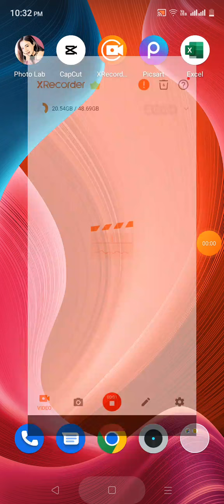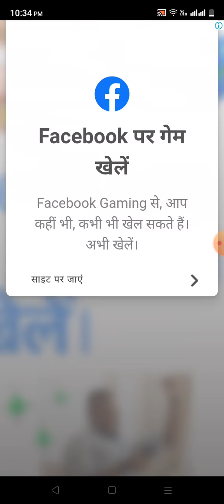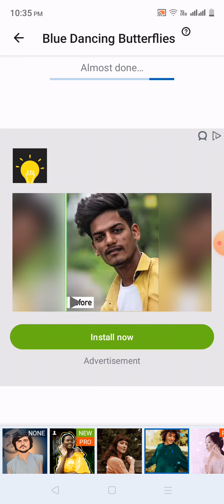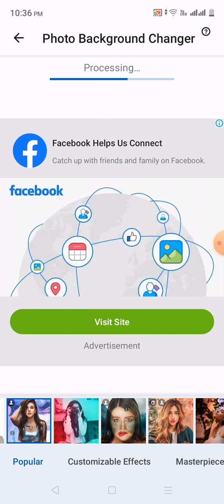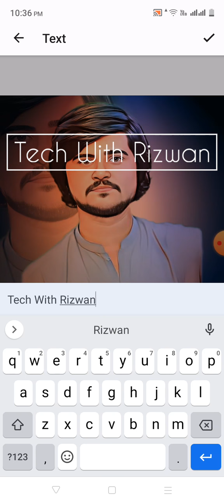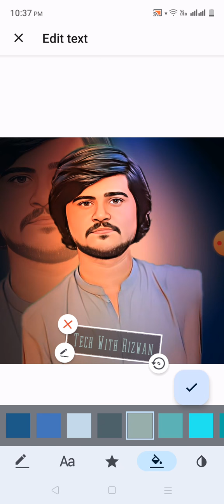Photo lab's one-click vector How to Use the PhotoLab App and Edit Popular Photos with Photo Lab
In this video I will tell you about Photo lab's one-click vector graphic editing feature will be available in 2022.